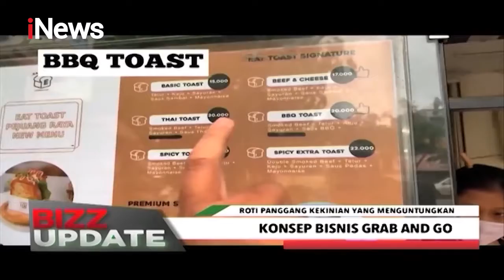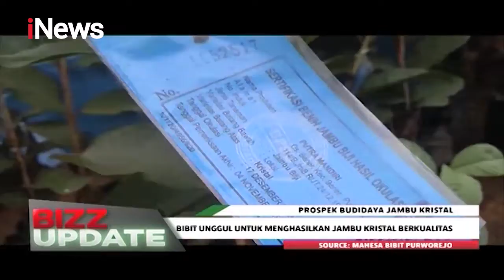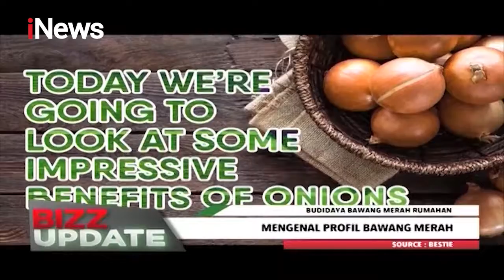BIZZ UPDATE 14 September 2021